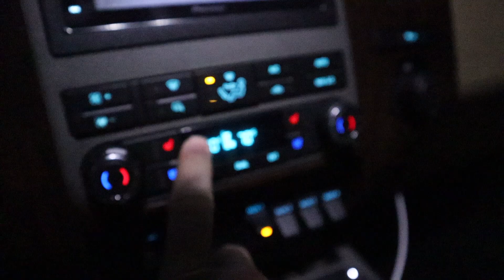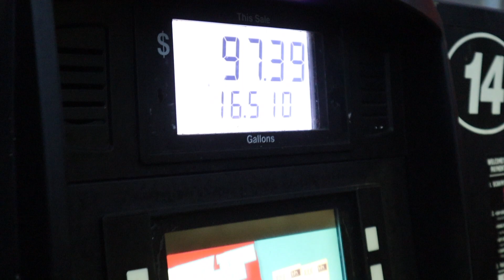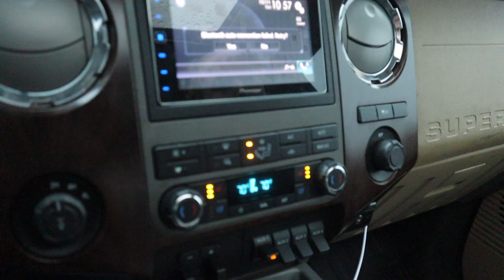Taking my lifted truck to Streetspeed717’s toy drive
Definitely stuck out a bit at the toy drive!